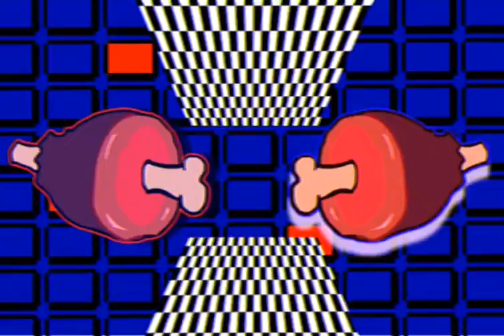Grab the knife meme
TW: FLASH COLORS/SLIGHT GORE
Filler post with weirdcore/webcore vibe
Grab the knife meme featuring my OC - Maro (corruption ver)

Fun fact: He names his knife ''radical cartilage''

Made by Flash Macromedia 8
♪♫.ılılıll|̲̅̅●̲̅̅|̲̅̅=̲̅̅|̲̅̅●̲̅̅|llılılı.♫♪